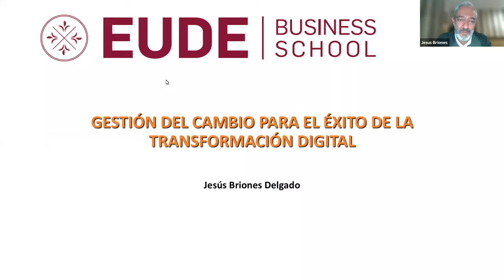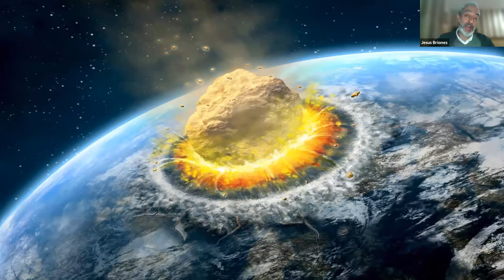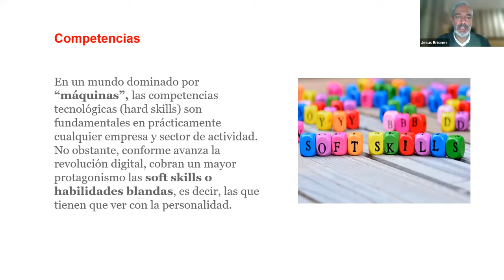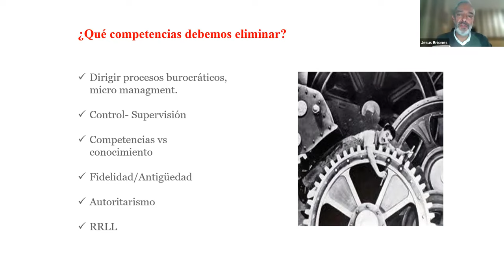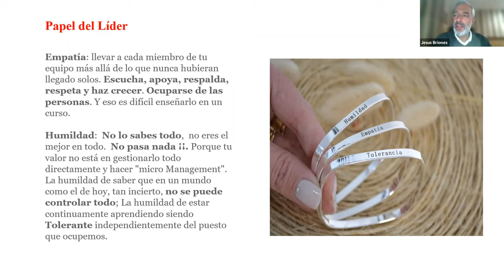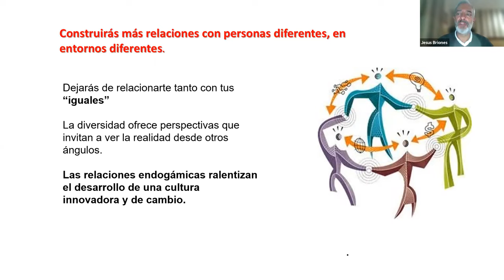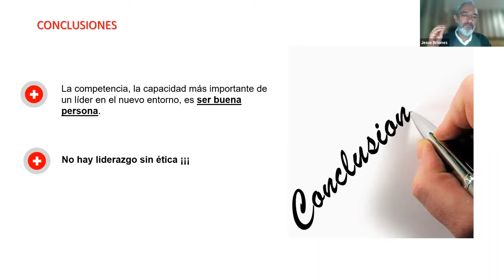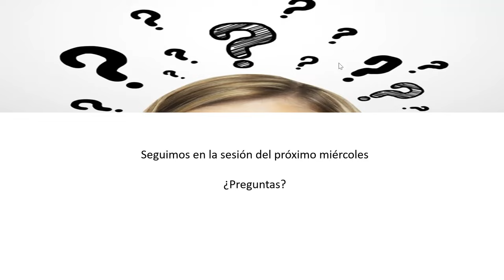Sesión 2 | “Gestión del cambio para el éxito de la Transformación Digital"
Durante tres jornadas EUDE Business School está impartiendo el ciclo de conferencias "Gestión del cambio para el éxito de la transformación digital". Un espacio para profundizar sobre cómo la tecnología impacta en las organizaciones y la gestión del talento.

Este miércoles 24 de noviembre, hemos continuado en EUDE Business School nuestro ciclo de conferencias "Gestión del cambio para el éxito de la transformación digital" que se prolongará durante una jornada más, el próximo 1 de diciembre. Este conjunto de sesiones se ha creado para que todos nuestros alumnos puedan profundizar y reflexionar sobre cómo la transformación digital está impactando directamente en varios aspectos dentro de las organizaciones y cómo se debe gestionar de manera interna.